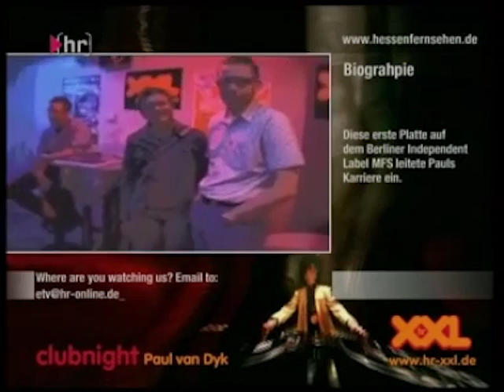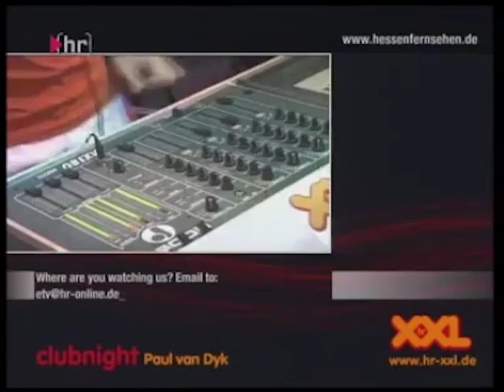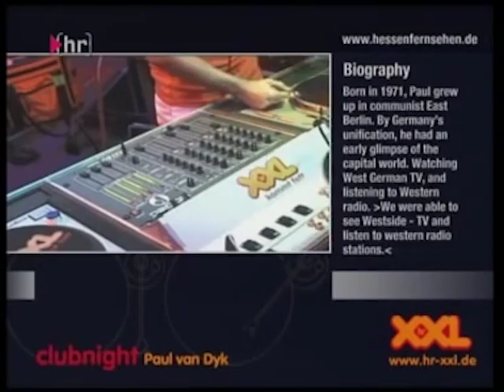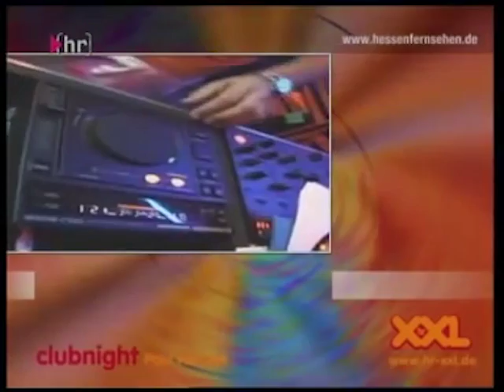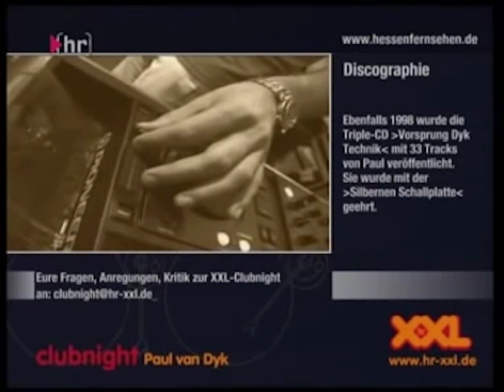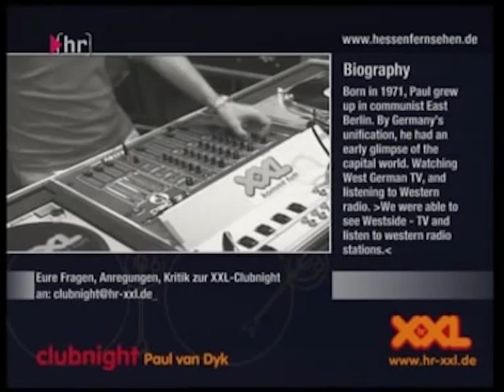Paul van Dyk - LIVE @ Clubnight 01.03.2003 (HRTV SATRip)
Tracklist:
01. Aquaculture - Understatement
02. Mr Zenes - Can't Hear The Drums
03. Aircrash Bureau - Don't Expect Me To Forget You (Antiloop Mix)
04. Armin van Buuren - Sunburn (Jamie Anderson Mix)
05. The Mask - Against The Grain (Luca Ricci Dub Mix)
06. Circ - Destroy She Said (De Donatis Mix)
07. Katoi - Touch You (Ralphie B Mix)
08. Blackeight - The Silence (Paul van Dyk Re-Edit)
09. Michelle Nicol - Time
10. Spacefunk - Evilback
11. Marc O'Tool - Black 'n' White
12. Agoria - I'm Simply Not There (Da Fresh Remix)
13. Bryan Zentz - D-Clash
14. Cyclone - Lord Of The Land (Club Mix)
15. Floorplay - The Beat
16. R. File - Thinking
17. Silencer - Rollin' 'n' Controllin'
18. Cirrus - Hit The Decks
19. Midway - Inca
20. Solar Stone - Solarcoaster (Midway Remix)
21. Shockwave - Missing The Beat
22. John Starlight - Blood Angels (Chris Liebing Remix)
23. Vegas Mob - Binary Star
24. Hydra - Affinity (Thrillseekers Dub)
25. Terry Bones vs Fred Baker - Introspection
26. Lustral - Broken (Pitch & Sulphur's Back In Time Mix)
27. Schatrax - Misspent Years (Silicon Soul Darkroom Dub)
28. Thomas Schumacher - The Fortunate Ones (Humate Remix)
29. Lamb - Gorecki (Bill Hamel Remix)
30. Paris & Healey - Ripped
31. Dark Monks - Insane (Steve Murano Dub)
32. Oliver Lieb pres. Smoked - Metropolis (Eric Prydz Remix)
33. Paul van Dyk vs. Marco V - For A Revolt (Bootleg)
34. Three Drives - Carrera 2 (Nu-NRG Remix)
35. Aalto - Liquid Sweep (Super 8 Remix)
36. Chakra - Doors
37. DJ Tiesto & Junkie XL - Obsession (Filterheadz Remix)
38. Robbie Rivera - Funk-A-Tron (Robbies's Drop That Funk Remix)
39. Arc-en-ciel - The Juice
40. Santos - No Ticket No Run (Krafty Kuts Remix)
41. Rapid Eye - Circa Forever (Rapid Eye's R.E.Mix)